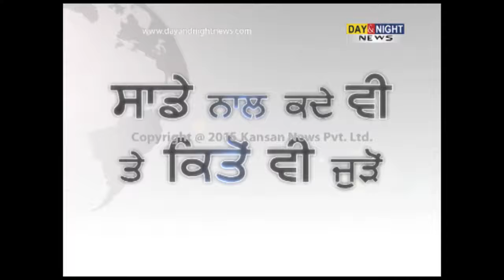Congress protests in Chandigarh against Land Acquisition Bill